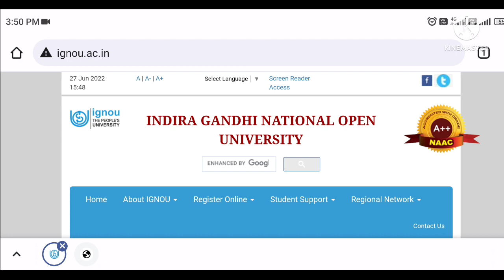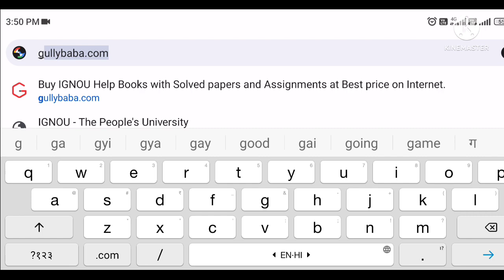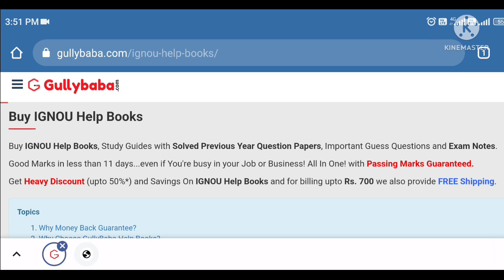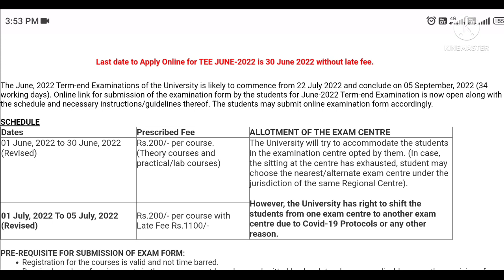IGNOU June 2022 Exam Form Important Update | Gullybaba Books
IGNOU June 2022 Exam Form Important Update | Gullybaba Books |  ‎@GullyBaba Publishing House

ignou best book
ignou gullybaba books
gullybaba books